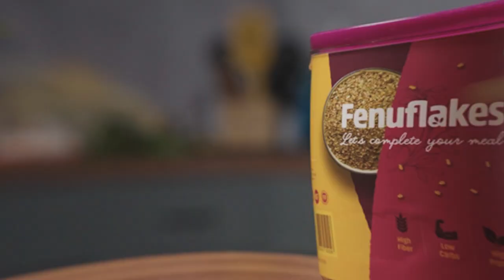Fenuflakes: Elevate Your Breakfast Game!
Discover the ultimate breakfast upgrade with Fenuflakes! Watch as we take your favorite breakfast dishes - Roti, Oats, Dosa, Idli, Muesli, and Omelette - and transform them into nutrient-packed wonders. Sprinkle, savor, and elevate your morning routine with the goodness of Fenuflakes' high fiber and protein. Boost your fiber intake, nourish your body, and start your day on a wholesome note. It's time to revolutionize your breakfast game with Fenuflakes! Don't miss out on the power-packed goodness that's changing breakfast tables everywhere.